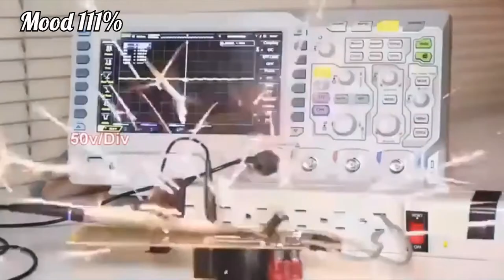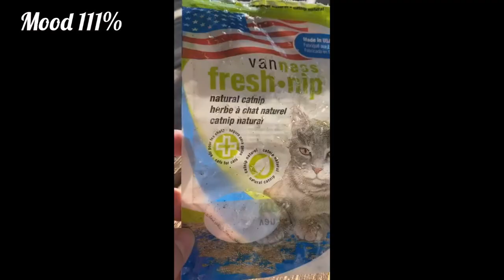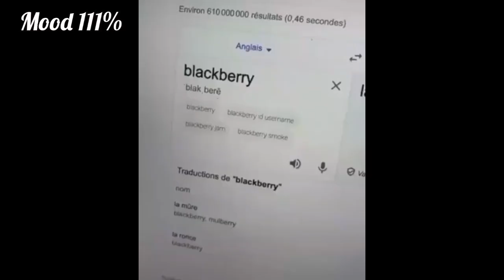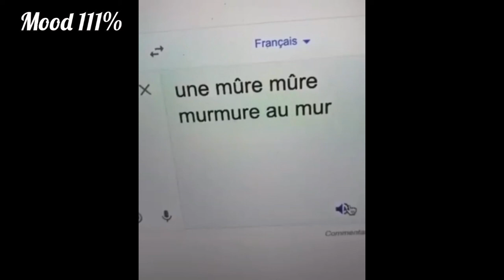Reddit FUNNY COMPILATION 😜 BEST of Reddit 🤣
If you are not satisfied when your video appears here.